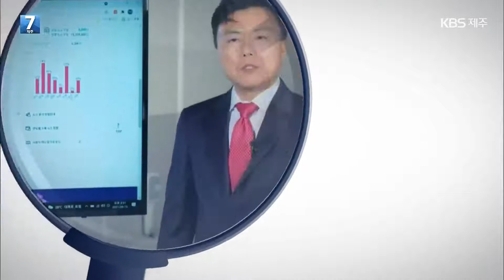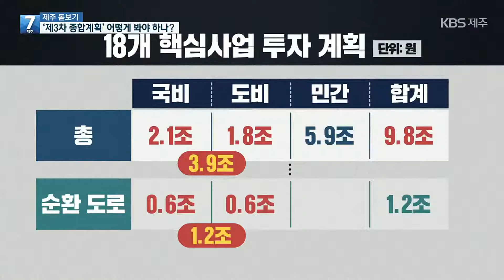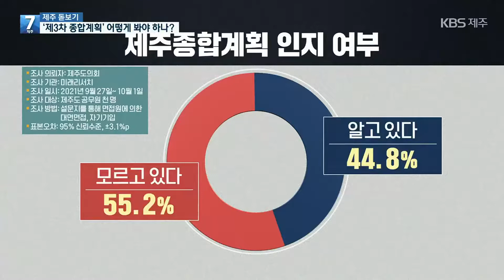[제주 돋보기] 제3차 종합계획 ‘논란’…어떻게 봐야 하나? / KBS 2021.12.20.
제주 사회 현안을 심층적으로 살펴보는 '제주 돋보기', 김익태 기자 나와 있습니다.